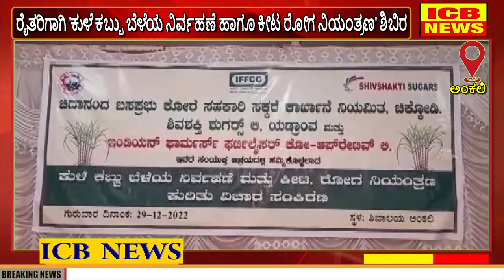ಅಂಕಲಿ : ರೈತರಿಗಾಗಿ 'ಕುಳೆ ಕಬ್ಬು ಬೆಳೆಯ ನಿರ್ವಹಣೆ ಹಾಗೂ ಕೀಟ ರೋಗ ನಿಯಂತ್ರಣ' ಕುರಿತು ಶಿಬಿರ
ಅಂಕಲಿ : ರೈತರಿಗಾಗಿ 'ಕುಳೆ ಕಬ್ಬು ಬೆಳೆಯ ನಿರ್ವಹಣೆ ಹಾಗೂ ಕೀಟ ರೋಗ ನಿಯಂತ್ರಣ' ಕುರಿತು ಶಿಬಿರ (ICB NEWS ANKALI)